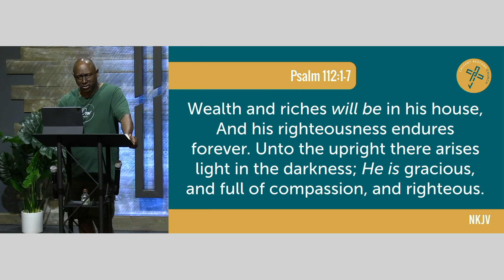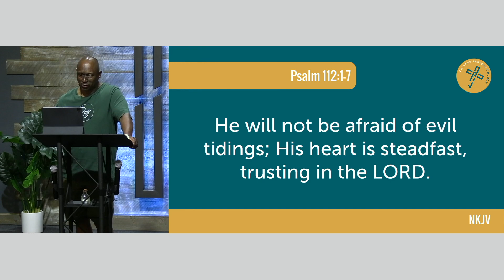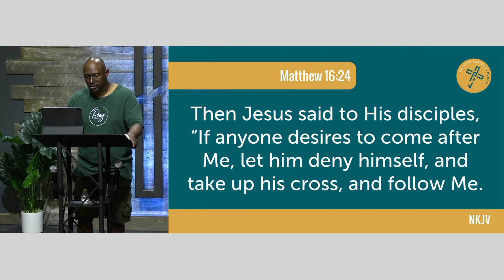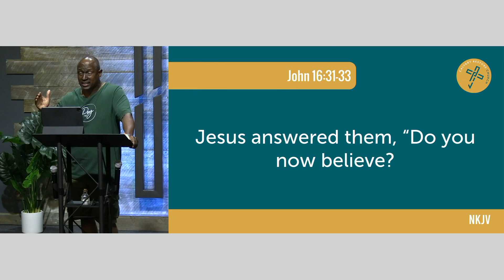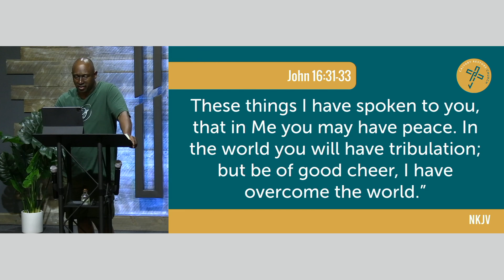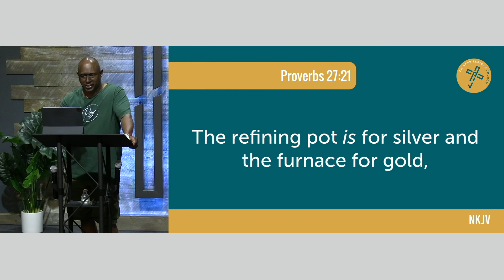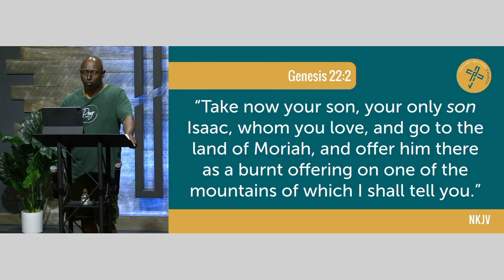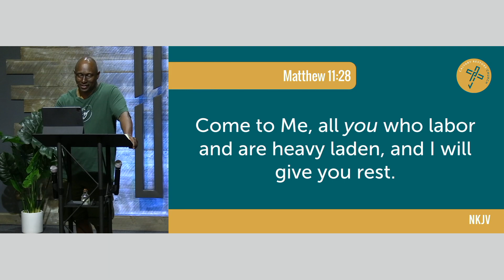Men's Conference 2022 - Session 2